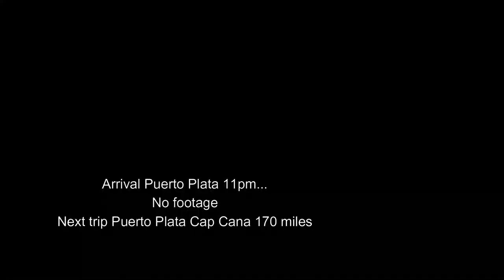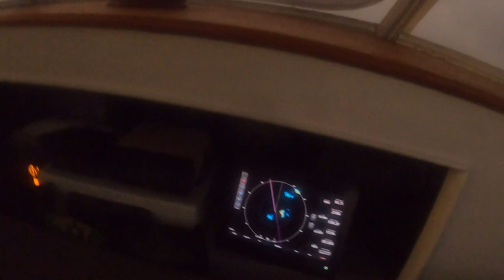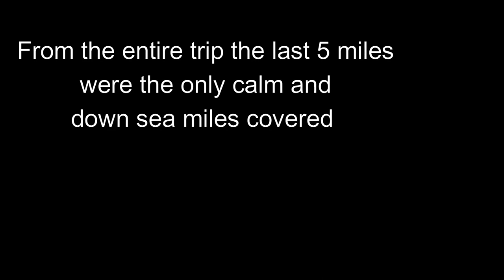Cross Caribbean "crossing the pond"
Picking up an antique from Fort Lauderdale to Curacao. Total of 1300 miles covered in 7 days. Bad wind, waves, and weather like usual. Most footage of the trip lost or unable to capture the craziest parts due to conditions.